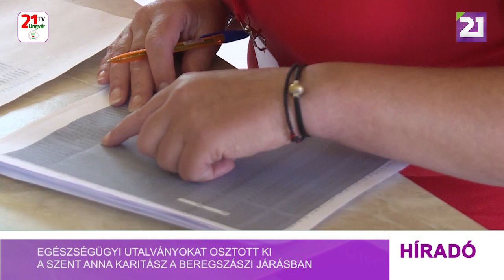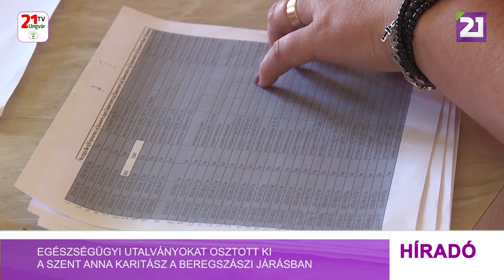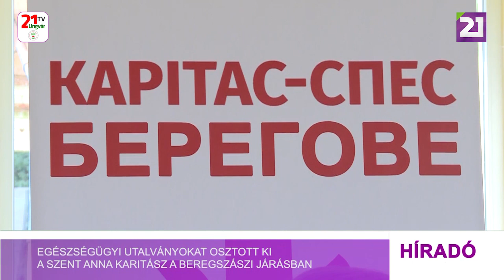Egészségügyi utalványokat osztott ki a Szent Anna Karitász a Beregszászi járásban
A Beregszászi Járási Szent Anna Karitász a háború kezdete óta folyamatosan támogatja a Kárpátaljára érkező menekülteket, igyekszik segítő kezet nyújtani az elesetteknek.  Egy évvel ezelőtt indították el a megyei karitásszal közös pszichoszociális programjukat, amely iránt folyamatos az érdeklődés, hiszen olyan programokat biztosítanak a Kárpátalján biztonságra lelt személyeknek, amelyek segítenek enyhíteni azokat a lelki fájdalmakat, amelyeket át kellett élniük. Az elmúlt nap folyamán pedig a Kijevi Karitásznak köszönhetően a belföldi menekülteknek, illetve a helyi rászorulóknak egészségügyi utalványokat osztottak ki egyenként 1450 hrivnya értékben. Immár több mint egy éve a karitász által támogatott pontok között szerepel a tiszakeresztúri gyermekotthon is, ahol jelenleg is menekültek vannak elszállásolva. Valentína asszony Kramatorszkból érkezett, és az elsők között vehette át egészégügyi utalványát. A Szent Anna Karitász természetesen nem csak az utalványokkal támogatja a menekülteket és a helyi rászorulókat. A fent említett lehetőségek és programok nyitottak, a Beregszászi Járási Szent Anna Karitász továbbra is várja a rászorulók jelentkezését, mivel hiszik és vallják - segíteni jó!